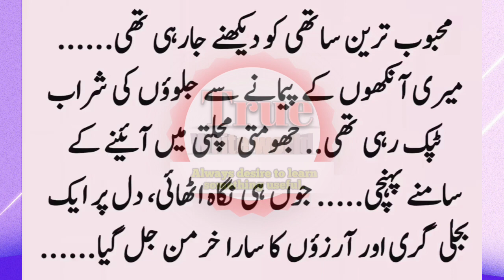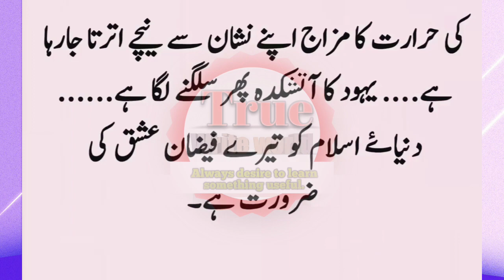Jannat Ki Hoor Ki Hazrat Muhammad SAW Se Guftgu ॥ Iman Afroz Waqia ॥ Emotional stories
islam
jannat ki hoor
quran
bayan
islamic stories
waqia
tariq jameel
new
hindi
story
urdu
jannat
indian
allah
wazifa
qol
dua
imam
songs
urdu story
urdu stories
hazrat
movies
pakistan
islamic videos
jannat ki hoor ka bayan
hoor ka waqia
mufti tariq masood speeches
jannat ki nematon ka bayan
jannat kahan hai
jannat ka manzar
hazrat jibrail aleh salam ka waqia
waqiat
prophet stories
islamic video
history
quotes
mola
jannat ki hoor aur hazrat bilal ka waqia
clip
pakistani
film
old
stories
prophet
ali
mehrban
molana tariq jameel
drama
islamic story
hadees
kya jannat mein bacche paida honge
allah ki jannat kaisi hogi
future
mohabbat
tariq jamil
jannat ka libas
hadees sharif
jafar
knowledge
islami waqiat
news
jinnat
tariq masood
movie
song
tariq
aminavoice
2021
india
hadith
tariq jamil raiwand
love
dil
pyar
ishq
2020
jannat ki nemat
rasool
qul
qool
islamic waqiat
status
life
tariq jameel raiwand
ilm
hazrat jibrail ka kissa
fact about angel jibrail
jannat ka bayan by faiz syed
story of angel jibreel
72 hoor in islam
birth of angel jibreel
jannat ki hoor kaisi hogi
urdu kahani
hazrat muhammad saw aur hoor ki mulaqat
women of paradise
taqreer
jannat ki hoorain
72 hoor vs 1000 apsara
hazrat jibraeel ki umar kitni hai
amber voice
karbala
mojza
72 hoor in jannat
hazrat bilal aur hoor ka waqia
hazrat jibraeel ka waqia
hikmat ki baten danai ki baatein in urdu
hikmat ki batain in urdu
hikmat ki batain in u
hikmat ki batain in urdu 2018
farishton ki duniya ep#
hikmat ki baten
hikmat ki batein
hikmat ki batain
prophets
hikmat ki batain in urdu pdf
danai ki batain
jannat ki hurrah
jannat ki hoor ko allahtala ne kaise paida kia
shikwa
jawab e shikwa
saqib raza shikwa jawab e shikwa status
whatsapp shikwa
farishton ki nagri
danai ki baatein
hikmat ki baat
hikmat ki 6 batain |
hikmat ki batian
hikmat
hikmat ki batai
fact about angel jibrail in islam
friday bayan
sunday bayan
masood
official
hazrat jibraeel
hazrat ibrahim aur namrood ka waqia
ibrahim aur namrood ka waqia
hazrat ibrahim as aur namrood ka waqia
latest
important fact of hazrat jibreel
imran khan
farishton ki zindagi
farishton ki duniya
molana tariq jameel 2020
meezan
hikmat o danai ki baten
ilm o hikmat ki batain
jibraeel ka waqia
jibraeel as ki umer kitni hai?
hikmat o danaai ki batain
hikmat o danai ki batain
world of noble angels
hazrat muhammad saw
noorani talks
islamic story in urdu
prophet muhammad saw story
irc tv
mufti tariq masood mufti taqi usmani
تکافل کی شرعی حیثیت
shah
zindagi
beauty
dolat
angels on kaba sharif
success
maut ka farishta
ircindia
kamyabi
adv faiz syed
mufti taqi usmani sy ikhtilaf
mufti tariq masood talk about mufti taqi usmani
message tv
maulana tariq
mahrban
mufti tariq
tariq masood speeches
hazrat jibrail kaun tha
rizq
messagetv
مفتی طارق مسعود
farishton ka bayan
mufti tariq masood about mufti taqi usmani
mufti tariq masood girls
mufti tariq masood aurat ka bayan
2016
women about mufti tariq masood
money
khana kaba par farishtan
haddes
farishtey salami dene wali
hazrat jibreel ali salam
iqbal ka shikwa
gane
farishtay songs
punjabi
shikwa jawab e skhiwa by iqbal
firon
jinnat ki haqiqat
jinnat ki asal haqiqat
jinat
live with maulana ilyas qadri
bayan ilyas qadri
molana ilyas qadri
ilyas qadri latest bayan
jin ko dekhna
jinnat ka ek ajeeb waqia
mufti hammad raza official
mufti hammad raza muradabdi
mufti hammad raza
jinnat se darne wale
the hidden world
jinnat ki duniya
kya hum insan jinno ko dekh sakte han
jino ki kya kya kamzori hy
ajmal raza qadri new bayan 2022